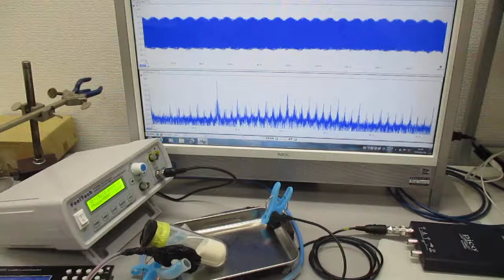ナノレベルの超音波攪拌（乳化・分散・粉砕）技術 Ultrasonic-labo